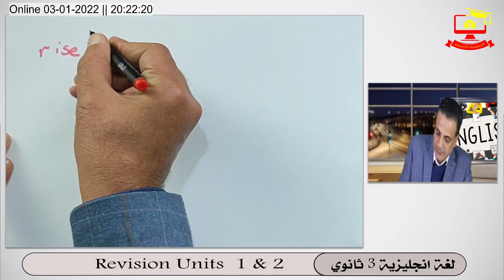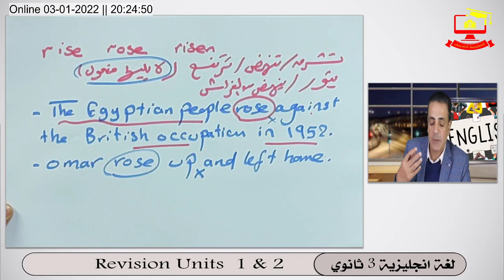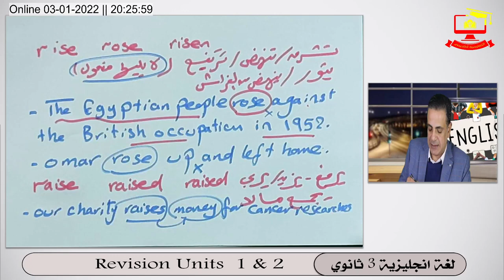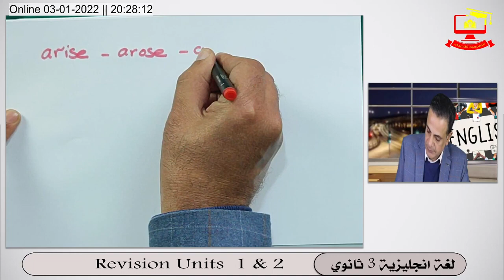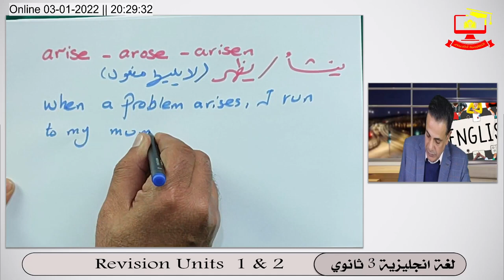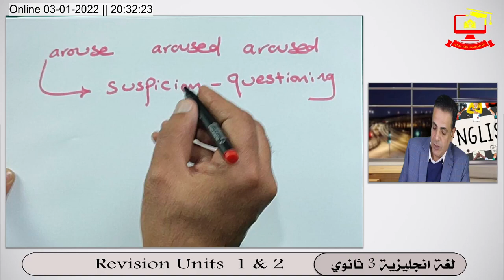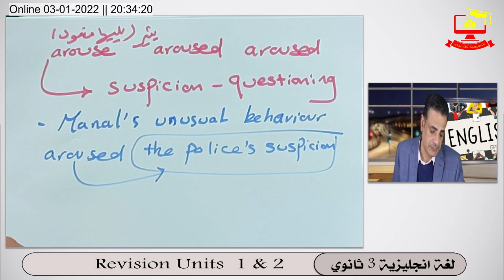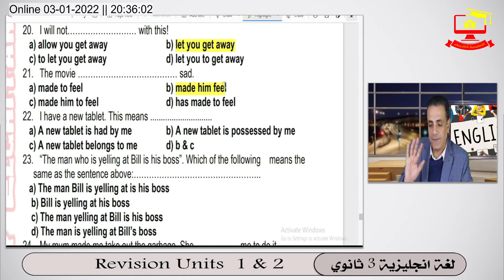الفرق بين ( rise raise arise arouse ) | لغة إنجليزية للصف الثالث الثانوي